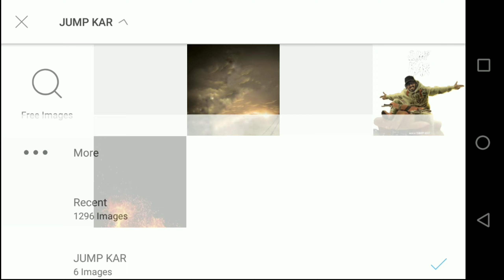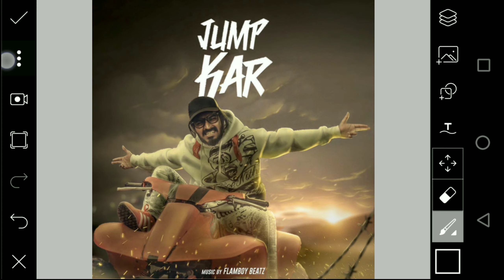Jump Kar | Jump Kar Photo Editing In PicsArt | Emiway Bantai Song Jump Kar Photo Editing | Dq Editz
Download stock here